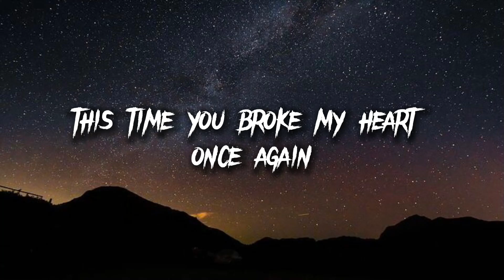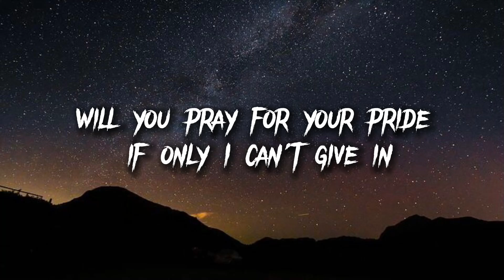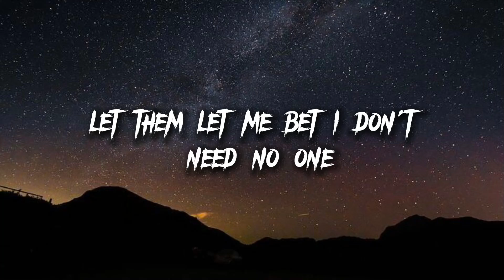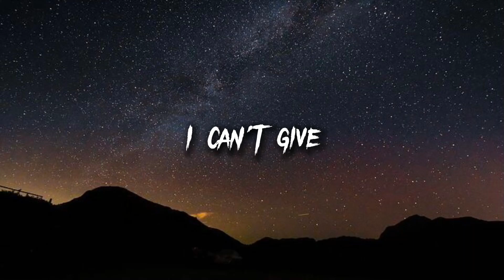TOBU - back to you (lyrics)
Lyrics

Got drunk of your love
And I lost myself again
You hit just like a drug
This time I won't let you in
You're playing with fire
On the wild and I'm the prey
But this time I won't collapse
Like I did yesterday (yesterday)
You broke my heart once again
I won't bite the dust and return
I can't give in
I won't give in this time
Want you bad, but you're badder for me
I've already run with the wolves
Far from the light of the day
I can't go back to you
I'm stronger today
Been to the dark side of the moon
So if you wanna shoot fire away
I won't go back to you
I'm stronger
I'm stronger
I'm stronger today
I'm stronger today
Tu tiene la pócima pa enloquecerme
Pero boy I've drawn the line
Que yo ya sé que de ti
I got to stay away
Got to stay away
Se que como un trofeo quieres tenerme
Pero I don't need no one
No-no-no-no, baby, no-no-no-no
No setbacks
No-no-no-no, baby, no-no-no
Not this time
I'm stronger today
I'm stronger
I'm stronger
I'm stronger today
I'm stronger today